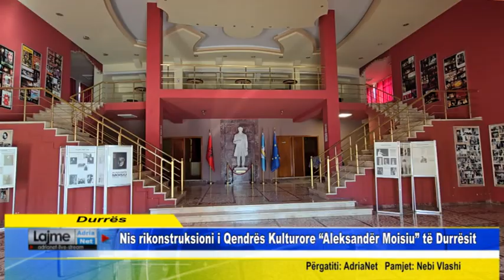Nis rikonstruksioni i Qendrës Kulturore Aleksandër Moisiu të Durrësit